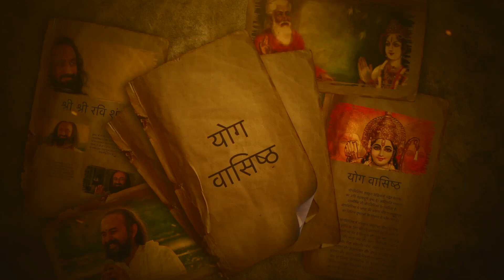S09 योग वासिष्ठ । Introduction To Season 9 of Yog Vashishtha । Swami Vaishampayan